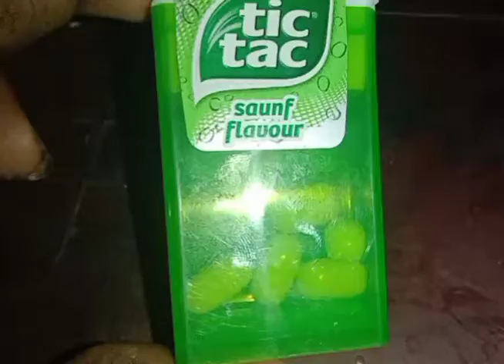tik tac box இருதால் போதும் super barbie handbag ready👍in easy method😍😍😍